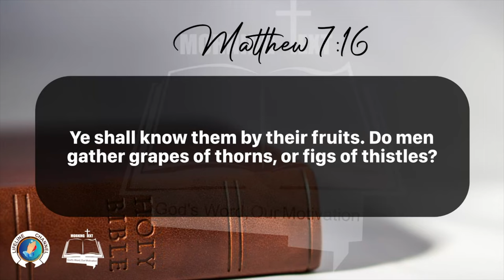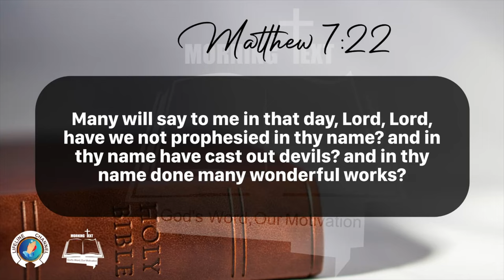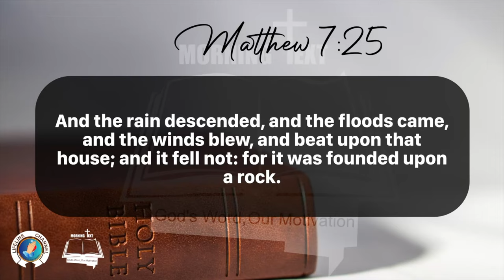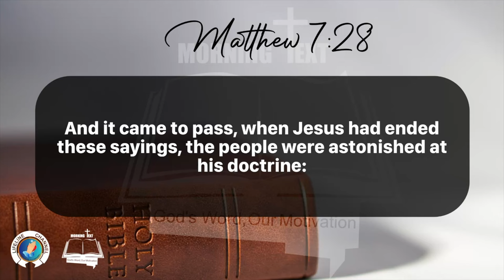Morning Inspiration and Bible Verse. (Matthew 7:15-29) Tuesday, January 30, 2024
Matthew 7

1 Judge not, that ye be not judged.

2 For with what judgment ye judge, ye shall be judged: and with what measure ye mete, it shall be measured to you again.

3 And why beholdest thou the mote that is in thy brother's eye, but considerest not the beam that is in thine own eye?

4 Or how wilt thou say to thy brother, Let me pull out the mote out of thine eye; and, behold, a beam is in thine own eye?

5 Thou hypocrite, first cast out the beam out of thine own eye; and then shalt thou see clearly to cast out the mote out of thy brother's eye.

6 Give not that which is holy unto the dogs, neither cast ye your pearls before swine, lest they trample them under their feet, and turn again and rend you.

7 Ask, and it shall be given you; seek, and ye shall find; knock, and it shall be opened unto you:

8 For every one that asketh receiveth; and he that seeketh findeth; and to him that knocketh it shall be opened.

9 Or what man is there of you, whom if his son ask bread, will he give him a stone?

10 Or if he ask a fish, will he give him a serpent?

11 If ye then, being evil, know how to give good gifts unto your children, how much more shall your Father which is in heaven give good things to them that ask him?

12 Therefore all things whatsoever ye would that men should do to you, do ye even so to them: for this is the law and the prophets.

13 Enter ye in at the strait gate: for wide is the gate, and broad is the way, that leadeth to destruction, and many there be which go in thereat:

14 Because strait is the gate, and narrow is the way, which leadeth unto life, and few there be that find it.

15 Beware of false prophets, which come to you in sheep's clothing, but inwardly they are ravening wolves.

16 Ye shall know them by their fruits. Do men gather grapes of thorns, or figs of thistles?

17 Even so every good tree bringeth forth good fruit; but a corrupt tree bringeth forth evil fruit.

18 A good tree cannot bring forth evil fruit, neither can a corrupt tree bring forth good fruit.

19 Every tree that bringeth not forth good fruit is hewn down, and cast into the fire.

20 Wherefore by their fruits ye shall know them.

21 Not every one that saith unto me, Lord, Lord, shall enter into the kingdom of heaven; but he that doeth the will of my Father which is in heaven.

22 Many will say to me in that day, Lord, Lord, have we not prophesied in thy name? and in thy name have cast out devils? and in thy name done many wonderful works?

23 And then will I profess unto them, I never knew you: depart from me, ye that work iniquity.

24 Therefore whosoever heareth these sayings of mine, and doeth them, I will liken him unto a wise man, which built his house upon a rock:

25 And the rain descended, and the floods came, and the winds blew, and beat upon that house; and it fell not: for it was founded upon a rock.

26 And every one that heareth these sayings of mine, and doeth them not, shall be likened unto a foolish man, which built his house upon the sand:

27 And the rain descended, and the floods came, and the winds blew, and beat upon that house; and it fell: and great was the fall of it.

28 And it came to pass, when Jesus had ended these sayings, the people were astonished at his doctrine:

29 For he taught them as one having authority, and not as the scribes.